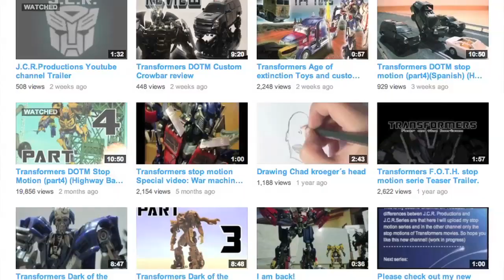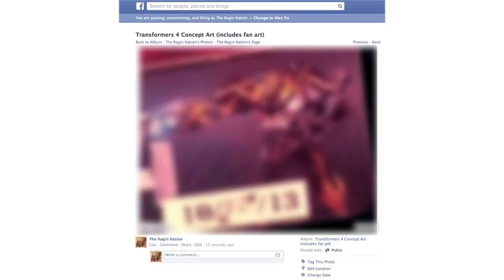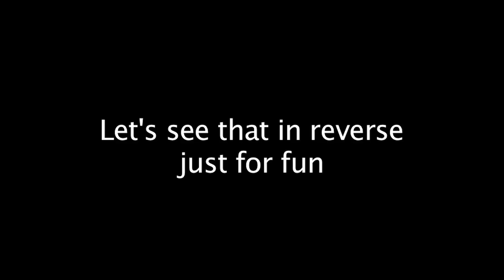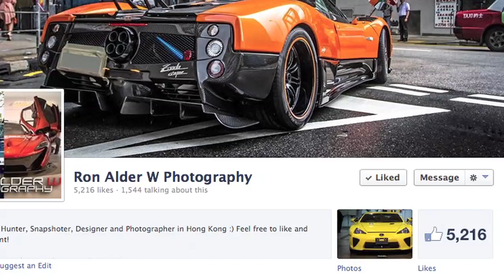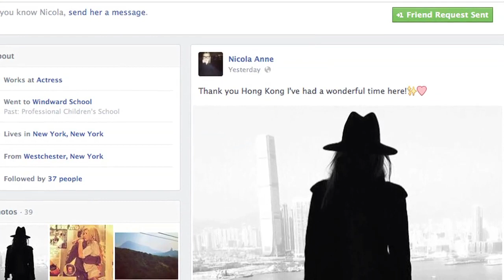No Dino in Transformers 4. Hong Kong filming WRAPPED - [TF4 News #56]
Send me stuff (address below):

Alex Yu
3790 Canada Way
Canada